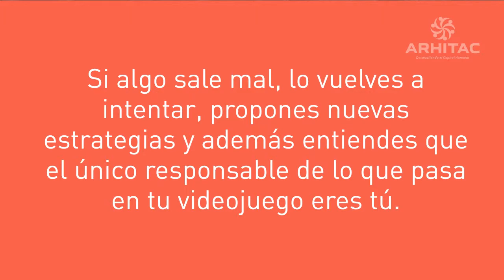Jesús Cochegrús | Congreso "Evolutio"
Congreso de Capital Humano 2018
Para que una organización sea exitosa, es importante entender cuáles son los elementos básicos del comportamiento organizacional que afectan su desempeño, los cuales son: Las personas, la estructura organizacional, la tecnología y el entorno donde opera. Nuestro congreso de capital humano 2018, en esta ocasión abordará el elemento de las personas partiendo de la premisa en que las personas se integran a las organizaciones llevando sus propias metas y objetivos y nuestra misión como organizaciones es alinear esas metas personales con las metas y objetivos organizacionales para lograr la armonía y para ello es sumamente importante comprender que las personas son una Totalidad integrada: cuerpo, mente, emociones o sentimientos y espíritu, que tienen una vida personal, emocional, familiar, etc.

El comportamiento de las personas siempre obedece a la motivación por satisfacer sus necesidades. Se puede desconocer la necesidad que se esconde atrás de su conducta, pero eso no quiere decir que no exista. Siendo así, las personas se motivan no por lo que piensan que deben hacer o tener, sino por lo que en verdad desean o necesitan, material, emocional o espiritualmente. Las personas deben ser tratadas en forma diferente al resto de los elementos de la producción, por la simple y sencilla razón de que pertenecen a un orden más elevado en el Universo.

Las empresas quisiéramos contratar sólo la mente y las manos de las personas, sin embargo, recibimos el paquete completo.

Una vez comprendido este elemento evolucionamos … EVOLUTIO 2018.